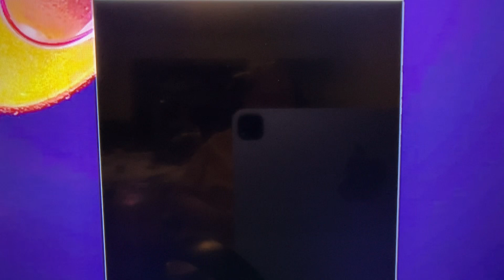Duck Maze (Australia) unlicensed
What can I say is a very confusing one wanna be want to like game? It looks very fun. I want to like it a lot type game and it looks very simple. All you do is take the egg down down patch with your beak out for the bad guys, so doesn’t hurt your egga and I don’t know what to do after that I’m stuck and yeah so I don’t know what to do this game sorry cheated a little bit but oh well Hayden subscribe as usual played Duck Maze